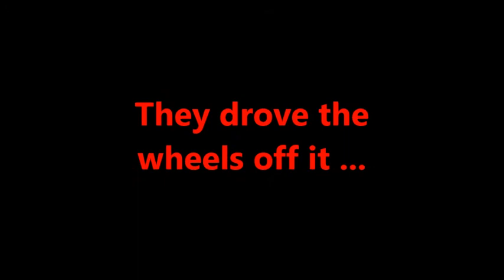Buggy Desert Movie